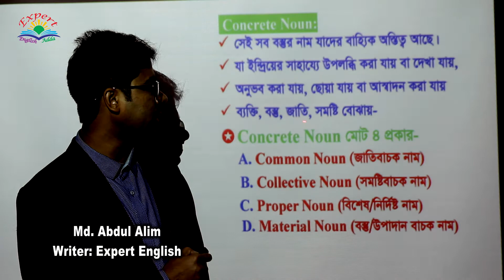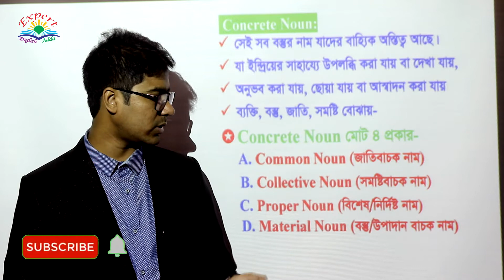Concrete Noun; (Parts of Speech) ।Basic, Definition, Identifying, Structure, Example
Videos Topic: In this video, you can know about the Basic of Concrete Noun; (Parts of Speech)। Basic, Definition, Example। [For BCS, Bank, Admission, HSC, SSC & for all learners]

You can learn: Here you can learn about the Basic Level Concept of Concrete Noun in details.

Content source (Expert English Book):  The content of this video has been collected from Expert English series book, which book is the best for all exams. These books are published by “Alim’s Expert Publications” in Bangladesh.

About the author who discussed this video: The person, Md. Abdul Alim, who discussed on this channel is a well Known person on English in Bangladesh. He has completed his BBA & MBA programs from Rajshahi University. He is the writer of Expert English Series & author of Alim’s Expert publications. He has already published following books which has been accepted all over the country as the best books. Here the list of these books:

                                     Related Topics Videos Link:

Topic-1: Noun (Parts Of Speech) । Basic, Definition, Example।  [For BCS, Bank, Admission, HSC, SSC & For all learners]

Topic-2: Parts of Speech এর নামগুলো কোন Parts Of Speech (Confusing Question about Noun) {Parts Of Speech}  [For BCS, Bank, Admission, HSC, SSC & For all learners]

Topic-3: Identification of Noun Word by Suffix. (Parts Of Speech); Techniques; [For BCS, Bank, Admission, HSC, SSC & For all learners]

Topic-5: Noun; Some Words those are both Noun and Verb. (Parts Of Speech); Techniques; [For BCS, Bank, Admission, HSC, SSC & For all learners]

Topic-6: Classification of Noun. According to counting and others. Clear your concept. (Parts Of Speech); Techniques; [For BCS, Bank, Admission, HSC, SSC & For all learners]

Topic-7: Abstract Noun. (Parts of Speech) । Basic, Definition, Identifying, Structure, Example of Previous Question ।  [For BCS, Bank, Admission, HSC, SSC & For all learners]

Topic-8: (This VideConcrete Noun. (Parts of Speech) । Basic, Definition, Identifying, Structure, Example of Previous Question ।  [For BCS, Bank, Admission, HSC, SSC & For all learners]

Advice for English Learners: You must follow the below steps to develop your English skills.
(To get books on Courier-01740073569)